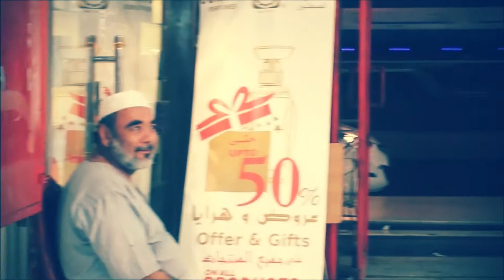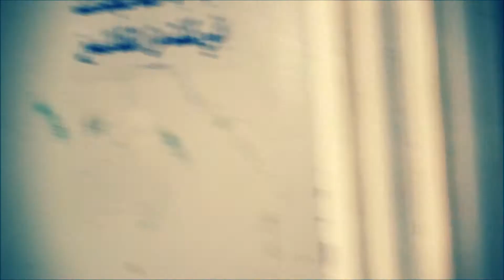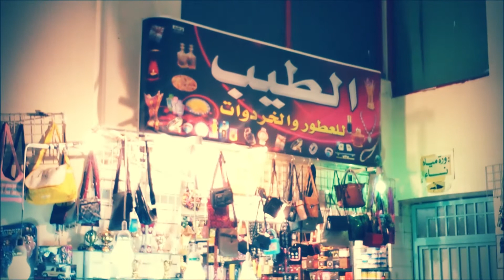تبحث عن مرحاض نسائي في سوق العزيزية Aziziya market Makkah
تبحث عن مرحاض نسائي في سوق العزيزية كان من الصعب العثور عليه
looking for a women's toilet in Aziziya Market which was hard to find